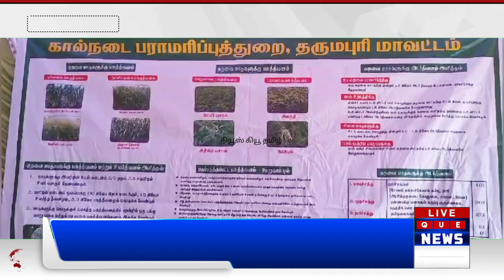DHARMAPURI | கால்நடை துறை மீது ஆட்சியரிடம் கால்நடை வளர்ப்போர் புகார்